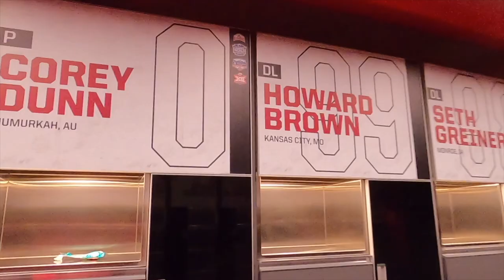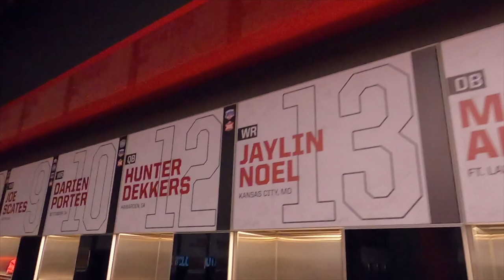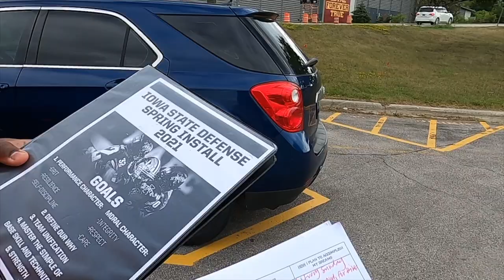Vlog#1: Day In A Life Of A D1 Football Players🏈🎥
Meet your favorite players including Breece Hall, Brock Purdy, Joe Scates, and More!!
See our new locker room and facilities!!
Also, meet our new dog Remi!!

~Instagrams: @breecethebeast23 @brock.purdy13 @jacobhillman @9abyjoe @dwjxvii @jarrodhufford740 @prymesilas @1e1eek @jirehlbrock21

~HB13 Instagram: @hb.99._ @jay.noe13

~HB13 Twitter: @howardvbrown @noel_jaylin